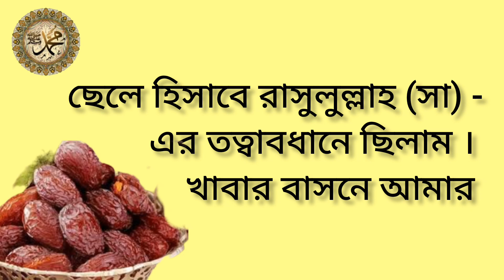খাবার শুরুতে যে দোয়া পাঠ করতে হবে 🤲আসুন আমরা জানি এবং আমল করি ইসলামিক স্ট্যাটাস ভিডিও। রাসুলের বাণী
খাবার সামনে এলে কি কি দোয়া পাঠ করতে হবে আসুন আমরা জেনে নেই এবং আমল করি 🥰

রাসুলের বানী